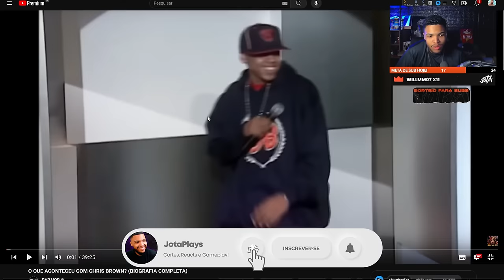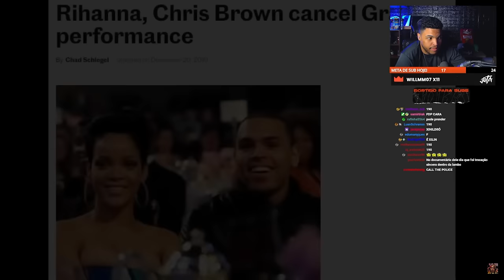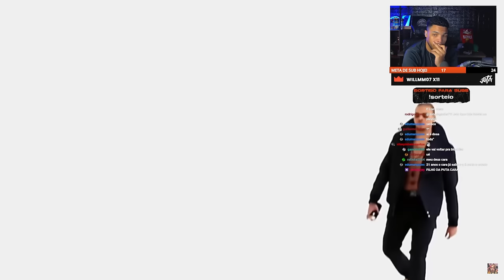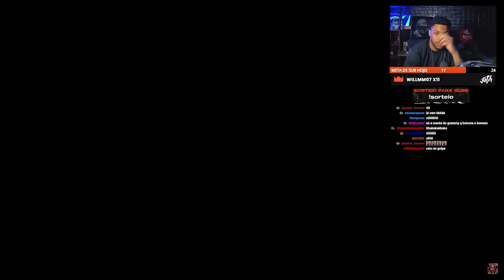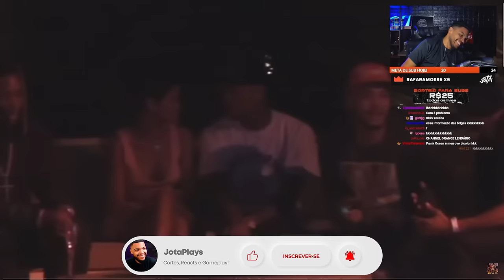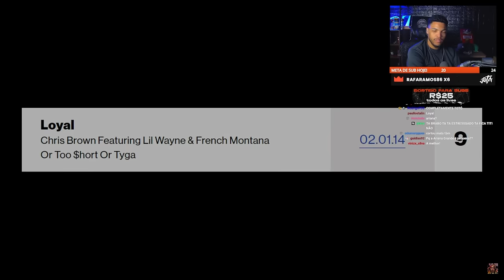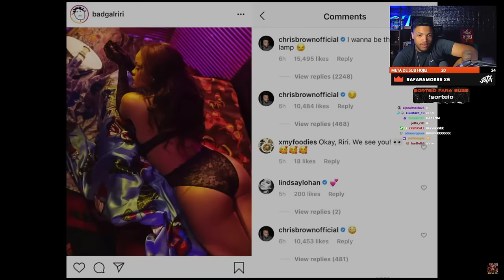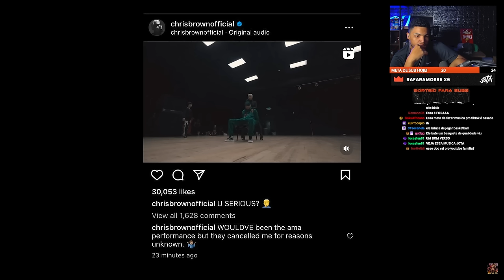O QUE ACONTECEU COM CHRIS BROWN? (BIOGRAFIA COMPLETA) | Cortes do JotaPlays